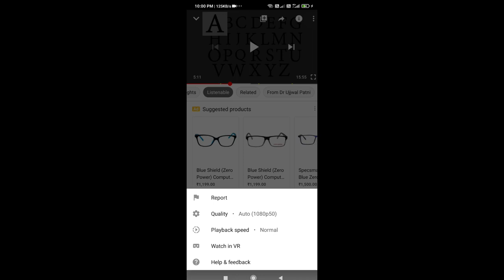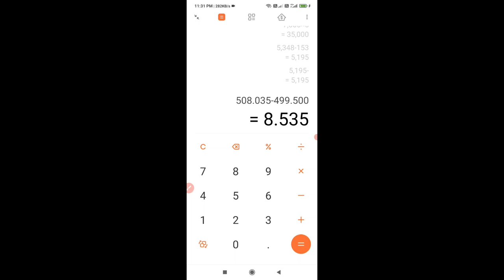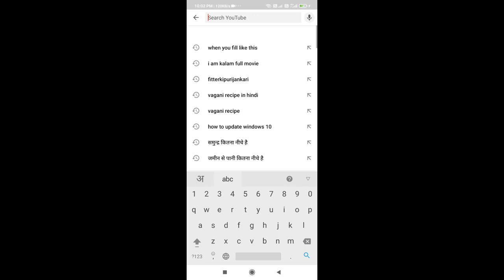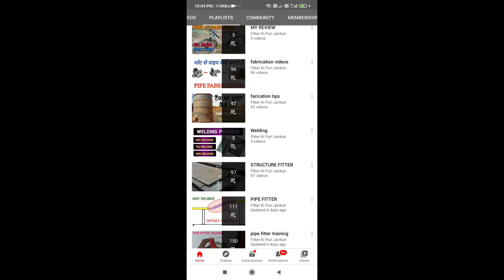Structure Fitter Fabricator Series - 21